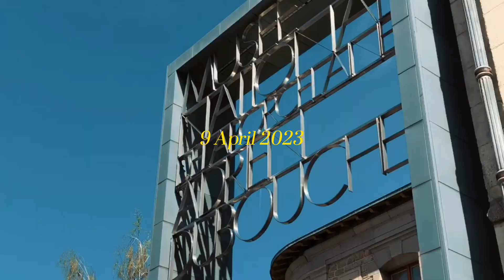a visit to the National Adrien Dubouche Museum 🧸 | 9 April 2023 💌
♡ Limoges vlog ♡
since 1845, the Adrien Dubouché National Museum, in Limoges, has been centre staging porcelain art 🍶 and its most exquisite pieces, through the expertise of Limoges artisans as well as exhibiting works from around the globe and from every era. 🎨

♡ music ♡
Good Dream - Muspace Lofi